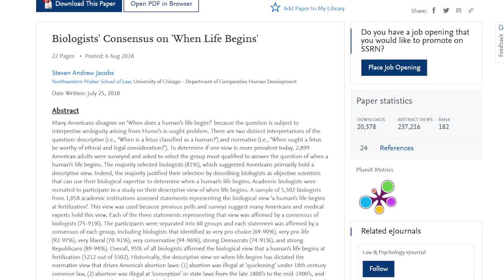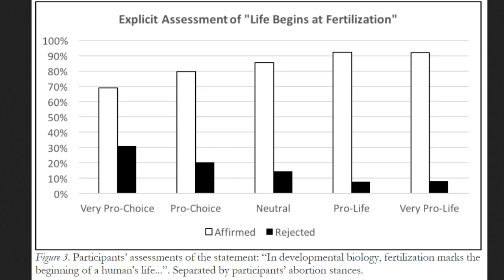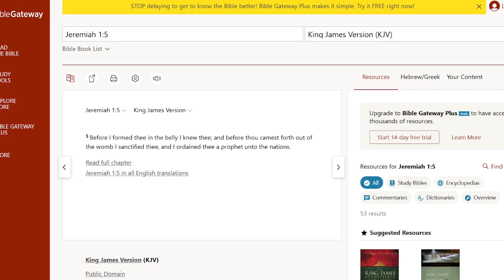Science and Bible Says Life Begins at Conception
When it comes to debates concerning abortion, most overlook the already existing biological consensus on when human life begins. Unlike the uncertainity of this amongst laymen, 95% of biologists including among those who are strongly pro-choice, believe life begins at conception (fertilization)